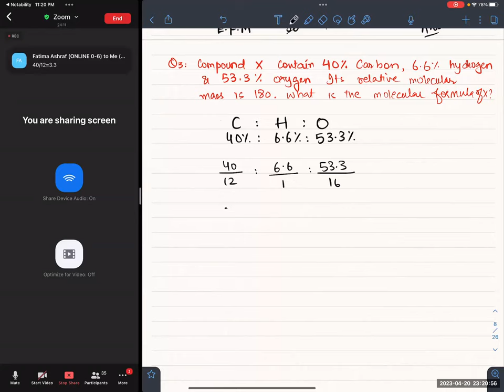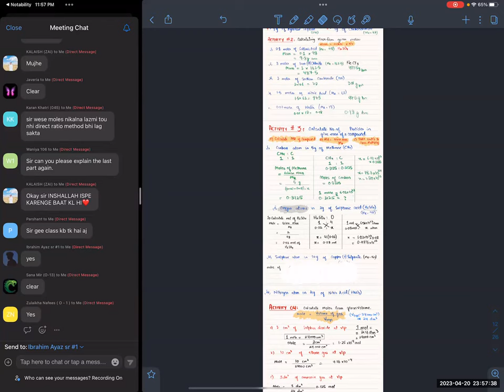MOLES LECTURE 1 - O LEVEL (IGCSE/GCE) CHEMISTRY By Dr. Awais Syed